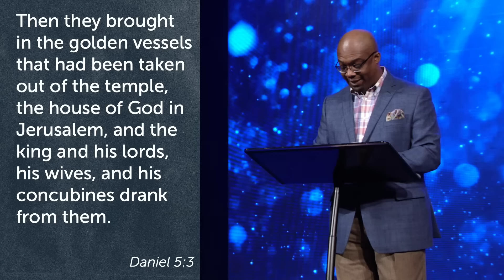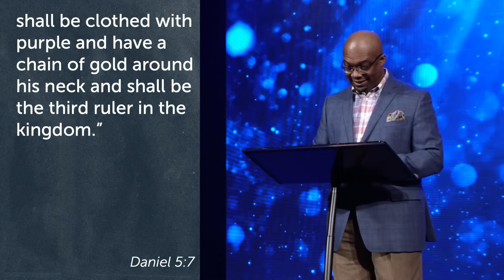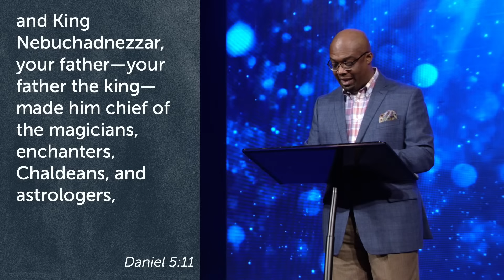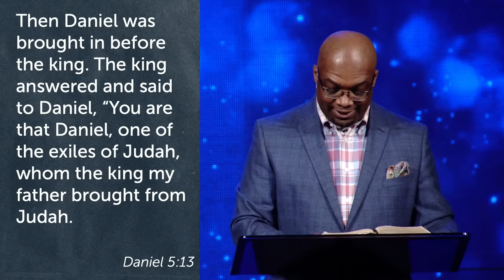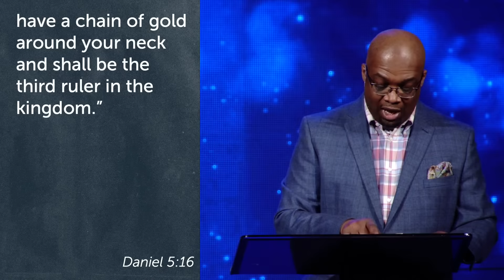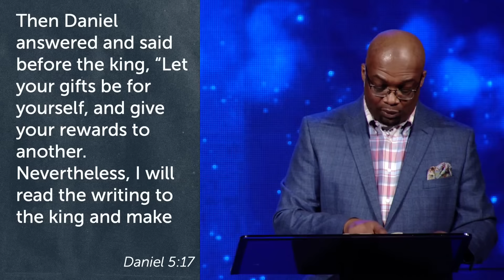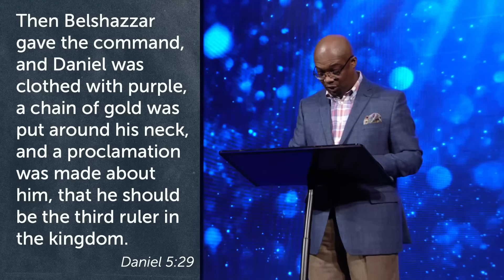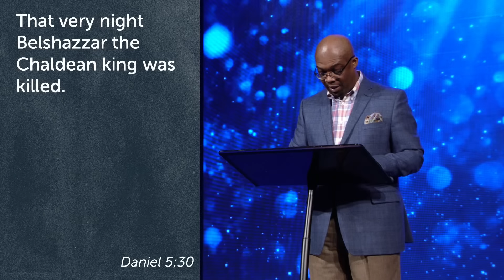Does God Have Ultimate Authority? - Daniel: Part 5 - Woodside Bible Church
Today, we are diving into another chapter in Daniel, looking at the fall of a king who opposed God. In this chapter, we see that God is sovereign over ungodly kings and kingdoms. We learn lessons from history and actively try not to repeat their past mistakes—it is the same for us as Christians. The word of God is full of stories of men and women who have fallen short, disobeyed God, forgot Him, and walked away, but thanks be to God that He never stopped chasing after them. We see that through their failings and mistakes, God is present, He picked them up, patched the pieces, and restored them. Just as He did then, He is doing now, so we need to learn from what scripture states. Join us in another sermon from the series, Following a Father's Footsteps, and remember your need for Jesus.

Are you new here or looking to take your next step at Woodside? to let us know today!

Follow along with today’s message notes:
-Download or open the YouVersion Bible app
-Click “More” on the bottom right
-Click “Events”
-Search “Woodside Bible Church”
-Select your campus